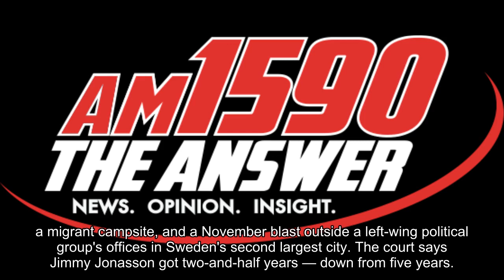Swedish court lower sentences for 2 men accused of attacks